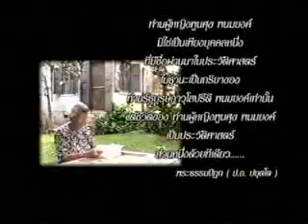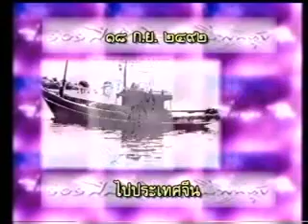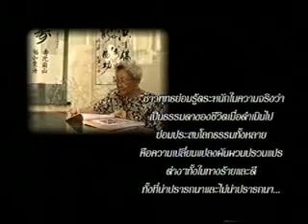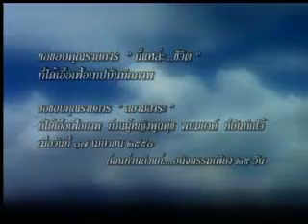นี่แหละชีวิต ปรีดี-พูนศุข พนมยงค์